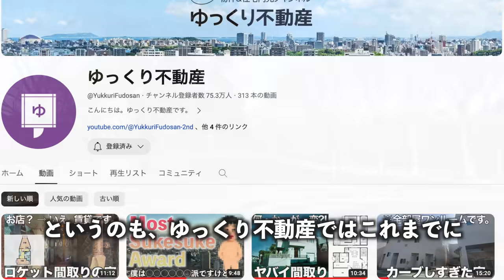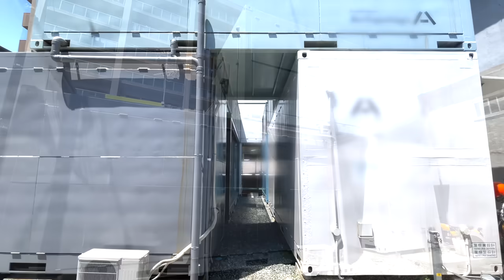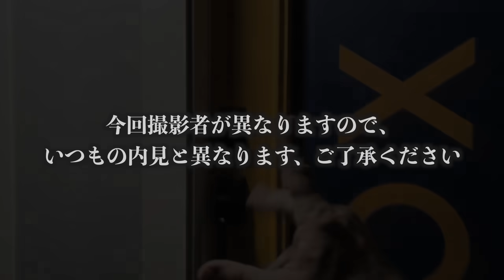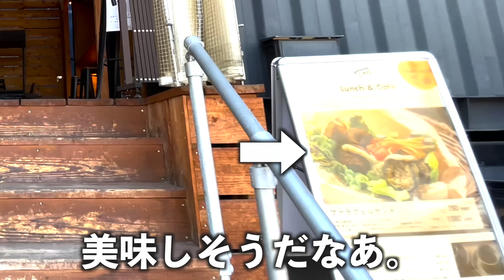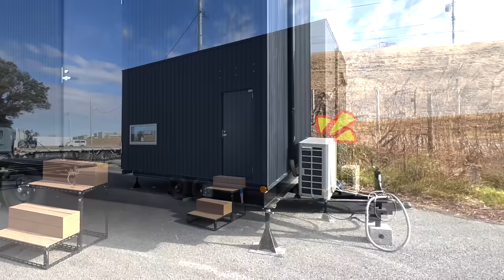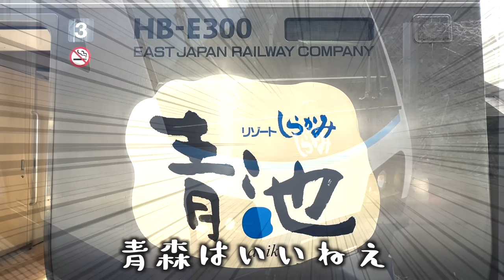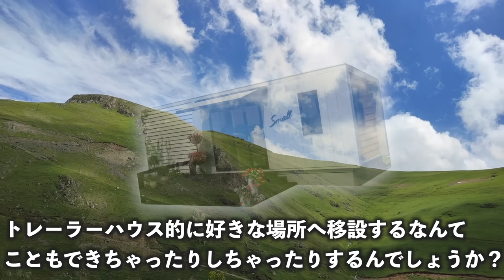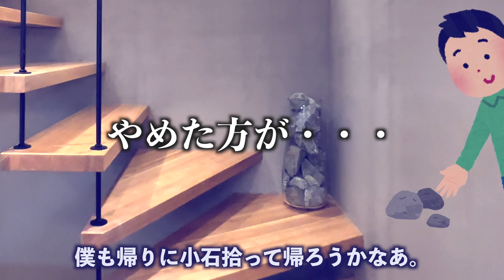【総集編】大人気の狭小住宅シリーズを一挙公開！【狭小住宅 内見 作業用 睡眠用 聞き流し BGM】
ゆっくり不動産で過去取材した狭小住宅をまとめました。
狭小好きの方は、この指と〜まれ🤞
オフ会のお知らせもあります！

「ゆっくり不動産×ビーフンデザイン」オフ会の申込はこちら
※申込は締め切りました。

ゆっくり不動産LINEスタンプはこちら

ゆっくり不動産の取材に関するご相談はこちら

【目次】
00:00 オープニング
01:46 お知らせ
02:54
15:24
29:53
42:10
52:59
1:04:39
1:14:59
1:23:50
1:39:09
1:53:43
2:05:29
2:26:39